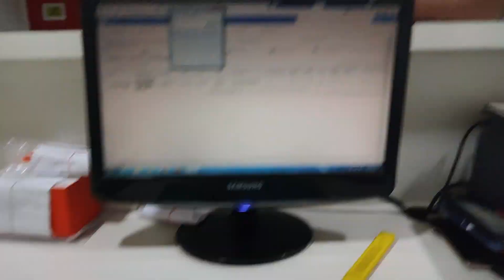SELF EARNED 💵 NEW PC BUILD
hello dear family thank you for your love,
i would love to you connect with you ... and share my daily life challenges , fun , motivation , inspiration , success , failure and much more ... by my vlogs